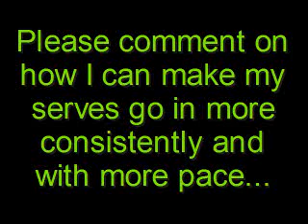Serve Analysis - AD Court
This is video footage of myself serving from the AD court. It was shot in one take in a longshot. I then edited my service motion blown up (this is why it's blurry) and slowed to half speed.

I'd appreciate any comments on how I can improve my serve to make it go in more consistently and with more pace.

Thanks!